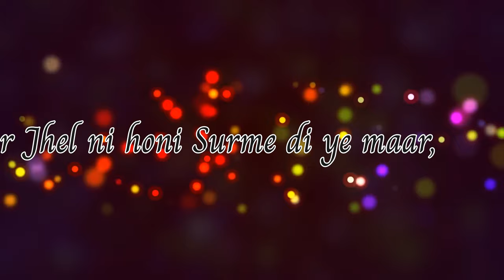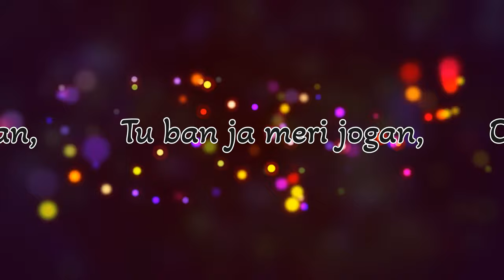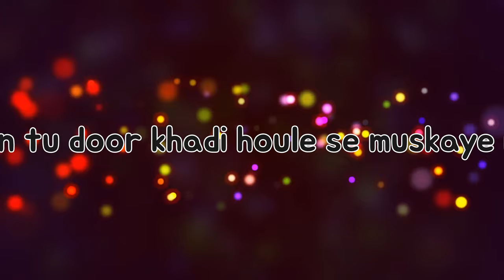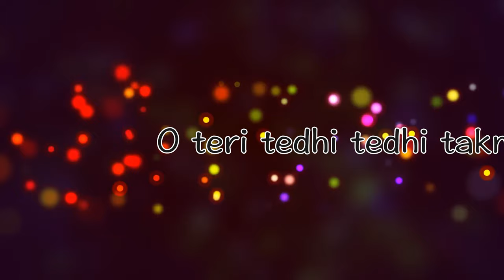EyeArrow - Professor Mund | Lyrical Video | Naina Nu Takeya Pahli Baar, Ho Gyi Rooh de Aar Paar !!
PRESENTING THE FULL Lyrical VIDEO SONG 'EyeArrow' BY Professor Mund.

SINGER: PROFESSOR MUND
MUSIC PRODUCER: NAZ
PRIMARY LANGUAGE(S): PUNJABI & Hindi & Marwari & Hariyanvi
GENRE: HIP HOP / Love Song
LYRICS WRITER: PROFESSOR MUND
MUSIC COMPOSER: NAZ
RECORDED AT IIT KHARAGPUR
MASTERED BY - PROFESSOR MUND
MIXING BY -  PROFESSOR MUND
MUSIC LABEL - PROFESSOR MUND